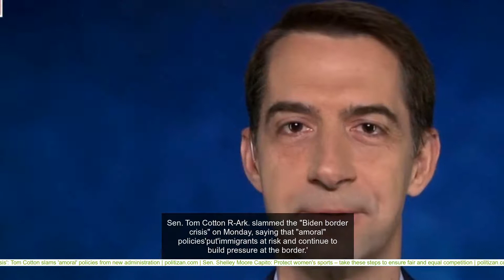'This is the Biden border crisis': Tom Cotton slams 'amoral' policies from new administration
Sen. Tom Cotton R-Ark., slams President Biden’s immigration policies.  Sen. Tom Cotton R-Ark. slammed the "Biden border crisis" on Monday, saying that "amoral" policies'put'immigrants at risk and continue to build pressure at the border.' On "Fox &amp; Friends," Cotton said that the Biden administration is turning detention centers into "reception centers," and accused Democrats of not believing in borders. Cotton also said that Biden and the Democrats do not believe there is a crisis at the border, calling the surge in migrant activity a "feature," not a bug of left-wing policies. TOM COTTON: "This is a border crisis. This is the Biden border crisis. But you know if you're Joe Biden and the Democrats and they don't believe in borders, they don't, therefore, think it is a crisis. They think this is a feature not a bug of their policy. They've literally turned detention centers – that are designed to turn people away at our borders- into reception centers. That’s what they’re gonna call them. What signal is that going to send? 'We've seen migrants wearing their shirts that say, Biden, let us in... All this is going to do is it’s going to build more and more pressure at the border as more and more people make the very dangerous journey across Mexico to get into our country. And how is this the moral and virtuous thing to do? The Biden administration is essentially saying if you're willing to make that long, dangerous journey, if you're willing to put your life at risk or your kids' life at risk, we'll put you in... But, what about all the other people around the world who would like to come here and like to partake in the American economy and American way of life? They get no chance to. It's totally amoral, and it should stop right now."